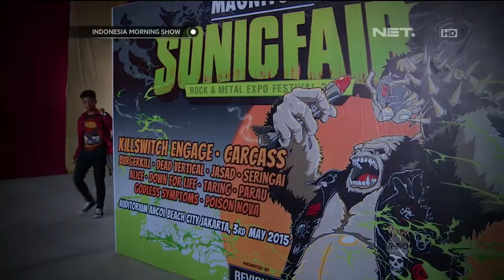Kemeriahan Konser Musik Cadas 'Sonic Fair' di Jakarta - IMS